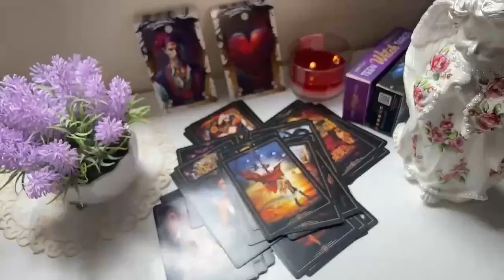LIBRA THEY FIND THIS PERSON LIFELESS!! ️ HE LOVES YOU TO DIE 😍 LIBRA TODAY TAROT LOVE